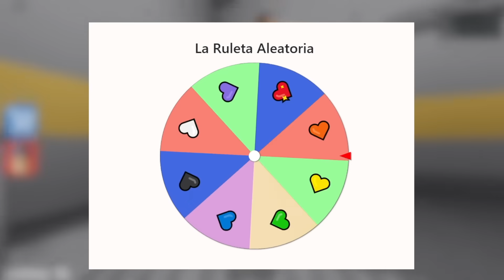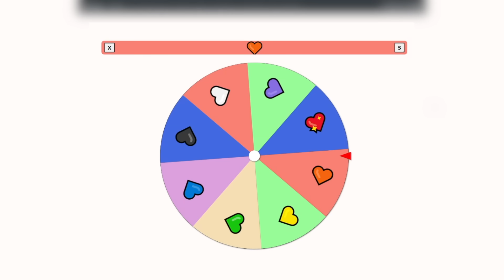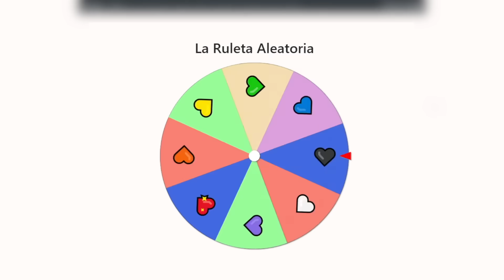Roblox pero obtienes PODERES de CORAZONES PERSONALIZADOS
En el video de hoy, estaremos con @Melinav y pasaremos la prision de barry pero tendremos corazones personalizados que nos otorgarán poderes especiales para ayudarnos a escapar.

CANALES DEL TEAM: @Melinav @Lyna @Chocoblox

les amo.